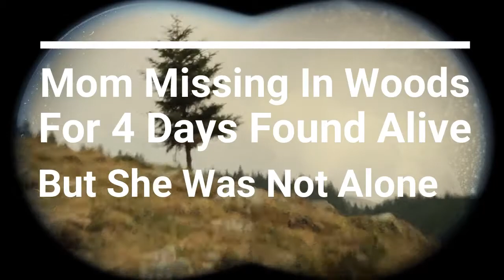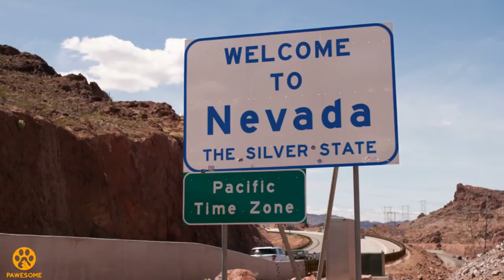Mom Missing In Woods For 4 Days Found Alive, But She Was Not Alone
She went hiking with her husband and her dog, like they had done many times before. They had driven up to a spot in the Inyo National Forest. She went to let their dog have a bathroom break but that was the last time she was seen.